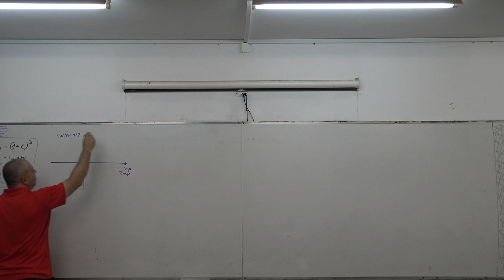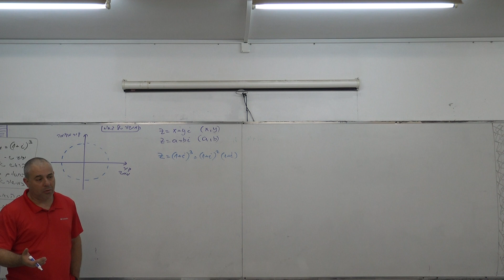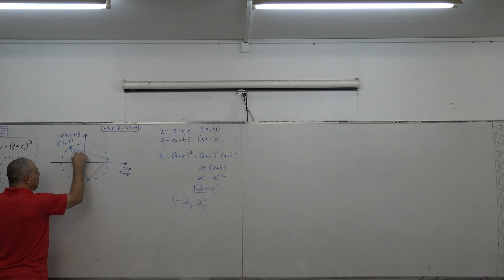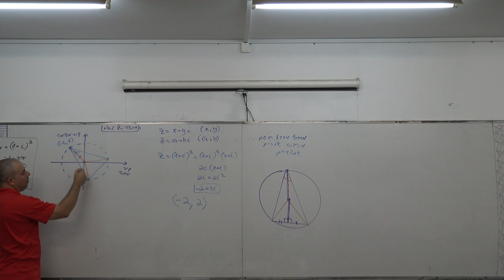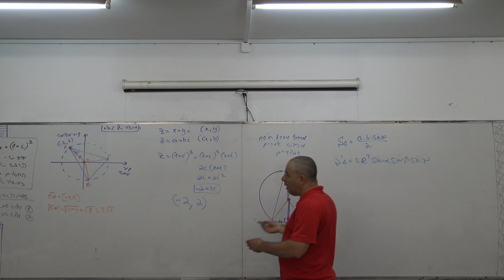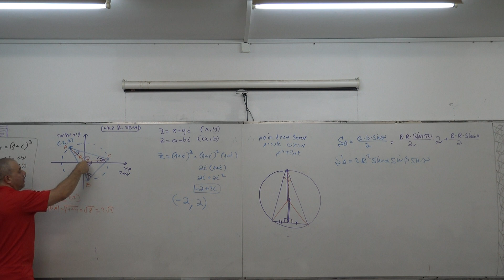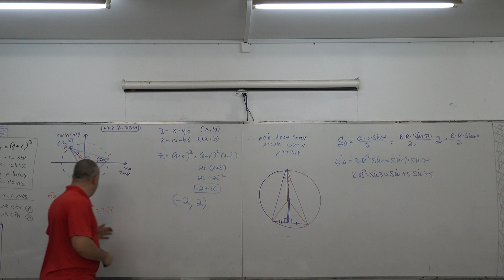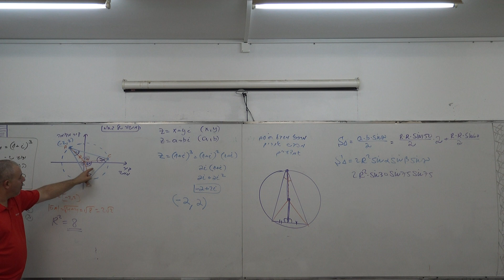1. תרגיל במספרים מרוכבים שמשלב את מישור גאוס עם גיאומטריה - ארז כהן